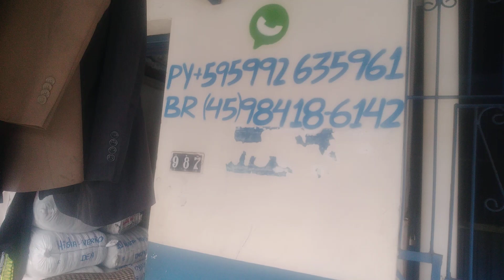BRECHÓS,O Melhor Atacado de Bolsas ,Cintos e Carteiras de Foz do Iguaçu,Canal Nós em Foz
BRECHÓS,O Melhor Atacado de Bolsas ,Cintos e Carteiras de Foz do Iguaçu,Canal Nós em Foz ,Contato de fardos de roupas ,Nando whatsapp ,Canal Nós em Foz contato ,Atacado da Marli Bolsas ,Cintos e Calçados ,Rua Oswaldo cruz ,Numero 987 Vila Portes ,Foz do Iguaçu,Pr whatsapp do ATACADO das BolsasCintos,Carteiras ,Marli whatsapp + 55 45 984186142